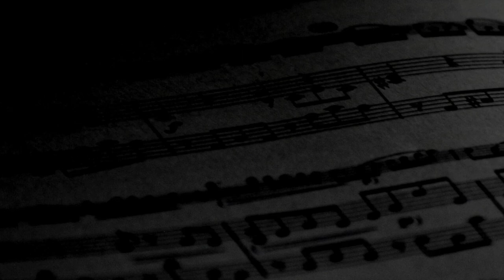Vexilla Regis - Franz Liszt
Les Voix Dominicaines unissent 14 frères et soeurs chanteurs formés par la soprane et cheffe de choeur Bénédicte Pereira.

Vexilla regis prodeunt,
fulget crucis mysterium,
qua vita mortem pertulit
et morte vitam protulit.
Impleta sunt quae concinit
David fideli carmine
dicendo nationibus :
regnavit a ligno Deus. Amen.
O Crux ave, spes unica,
hoc Passionis tempore
piis adauge gratiam,
reisque dele crimina.

Les enseignes du Roi s'avancent,
le mystère de la Croix resplendit,
qui conduit de la vie à la mort
et de la mort produit la vie.
Ce que David avait chanté,
s'adressant aux nations dans son psaume fidèle, s'est accompli :
Dieu a régné par le bois. Ainsi soit-il.
Salut, ô Croix, unique espérance !
Dans ce temps de Passion,
accrois ta Grâce aux pieux,
et suspends les fautes des pécheurs.  Ainsi soit-il.